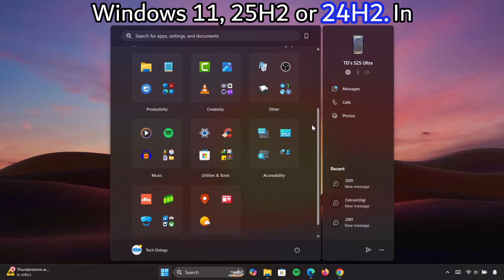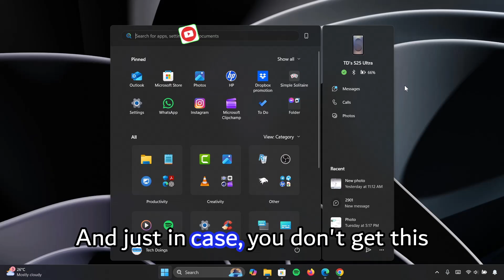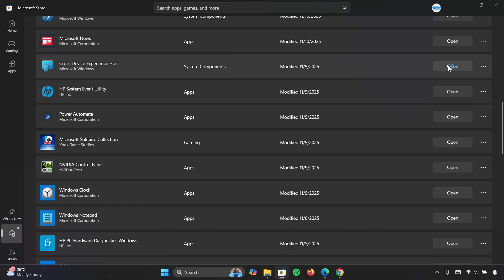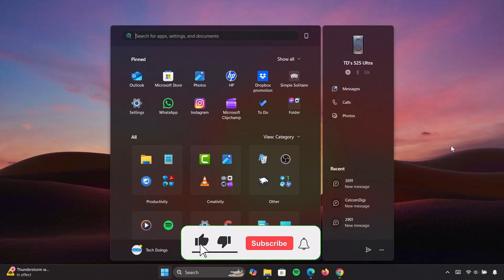Enable the NEW Hidden Start Menu in Windows 11 (25H2 Update!)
Unlock the new hidden Start Menu features in Windows 11 25H2!
In this quick guide, I’ll show you how to enable the redesigned Start Menu and explore the updated layout, animations, and productivity features Microsoft hasn’t officially released yet.

Perfect for Windows customizers, tech enthusiasts, and anyone who wants the latest Windows experience before everyone else.

🔹Check the comment section for required LINKS